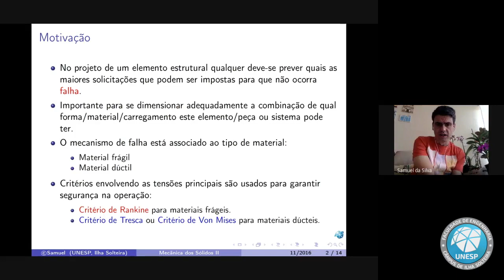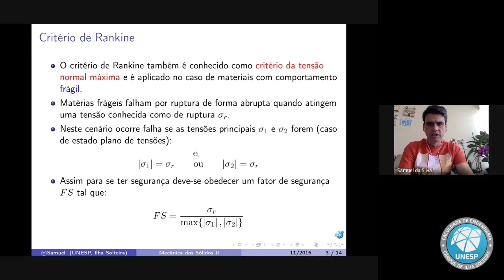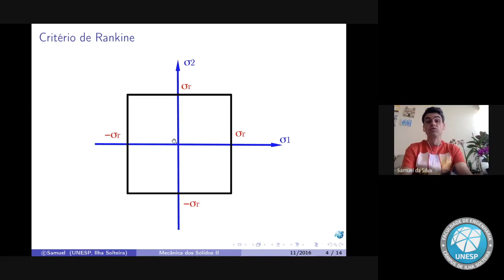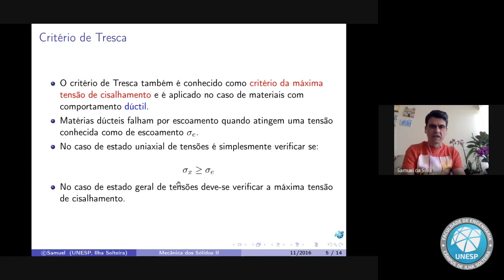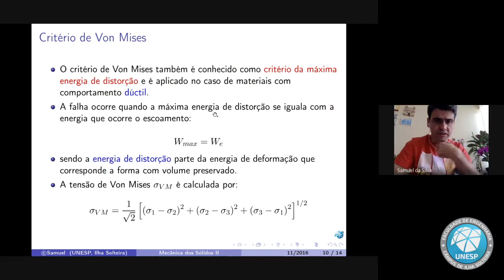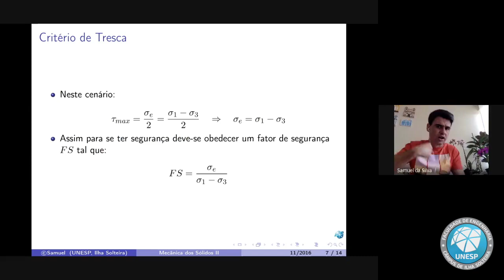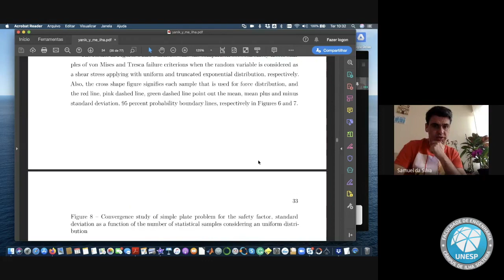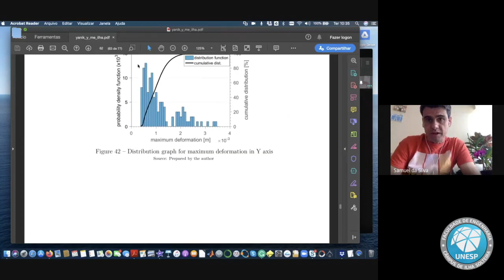Critérios de Falha